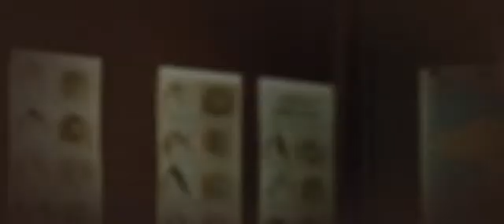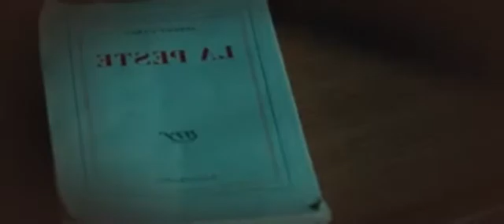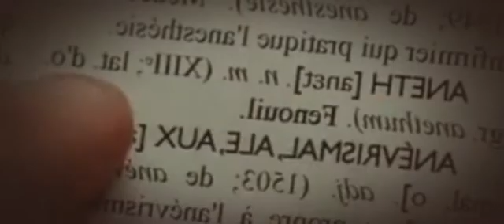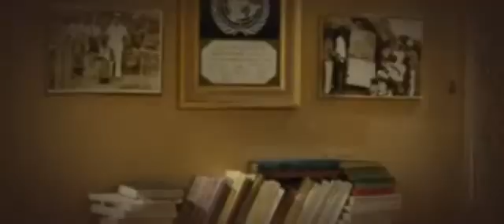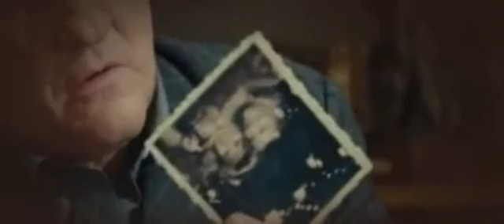Moje popoludnia z Margueritte La Tête e polski dubbing